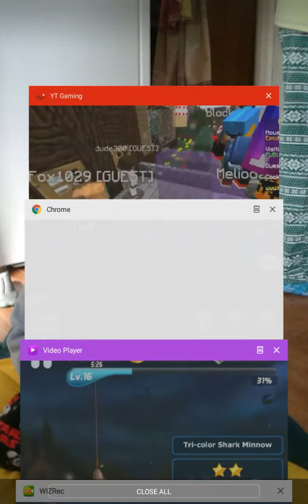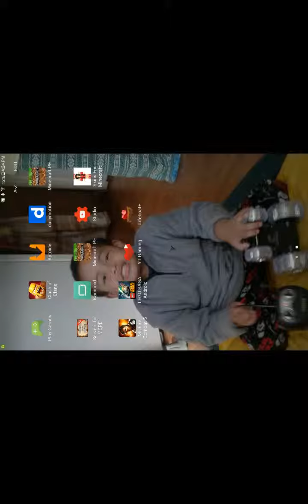Ace fishing part 7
Clans in there